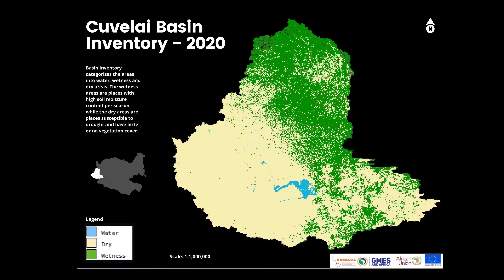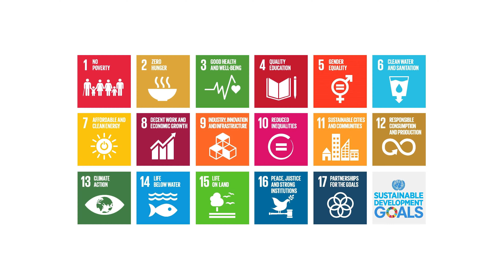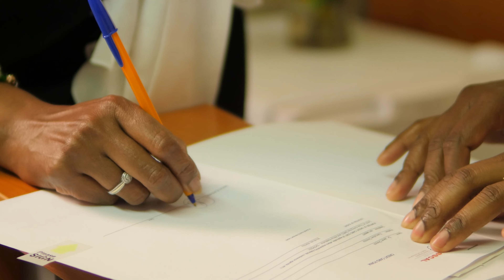GMES & Africa Wetland Monitoring